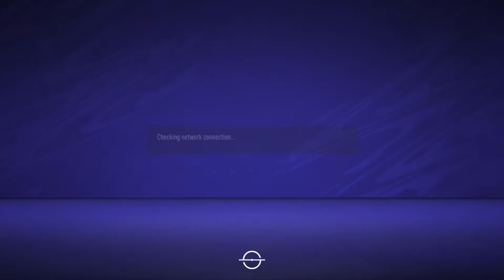FIFA 21_20210705162214